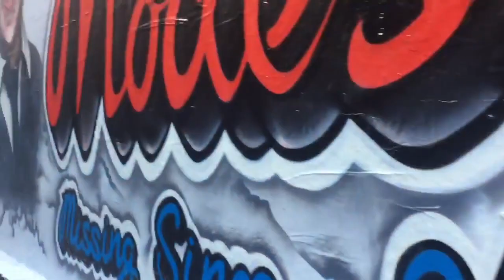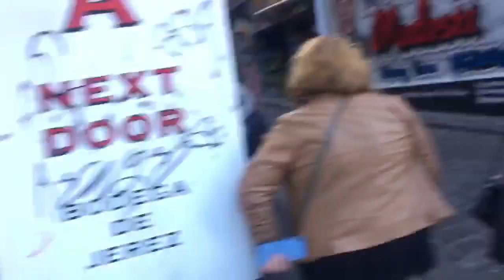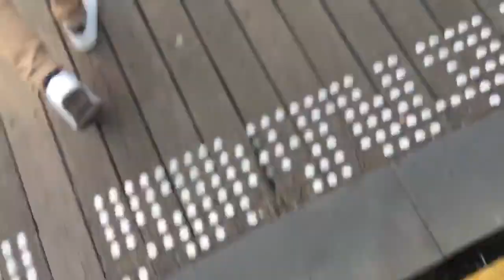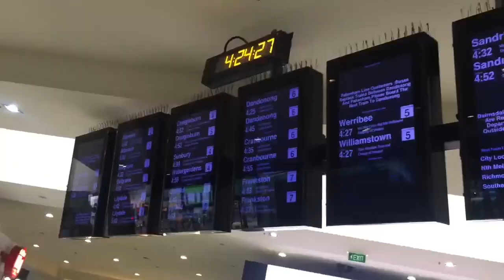Melbourne city, Australia vlog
This my lifestyle in Australia with friends. Every Weekend we any place in Melbourne city.